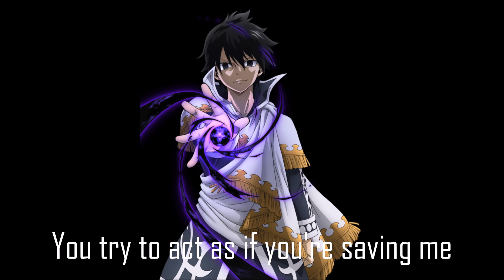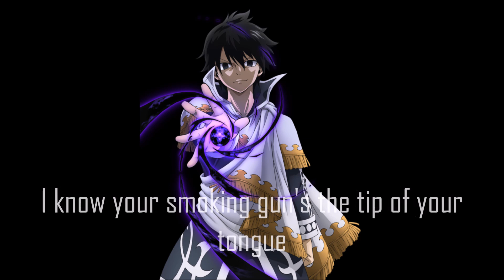Nightcore Dancing With The Devil - (Set It Off) [Lyrics]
Singer: Set It Off
Picture: (Link yet to come)

Programs used:

Movie Maker
Audacity

Write any song request down in the comment!